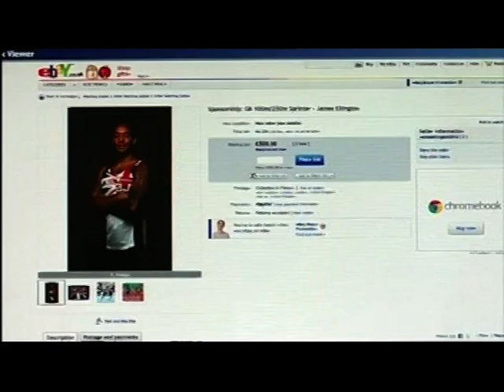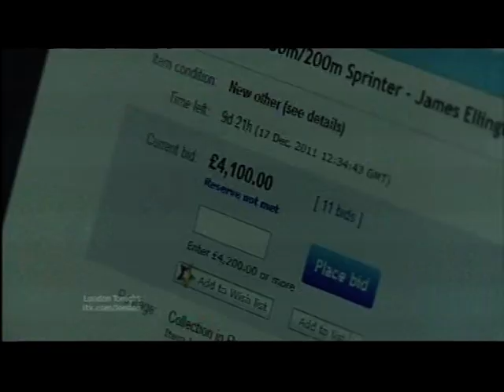2012 London Olympics: James Ellington turns to eBay for a sponsor - (ITV1 London coverage)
This piece first broadcast on 7 Dec 2011. Televised on UK's regional television ITV1 London. Programme (Program) -- London Tonight.